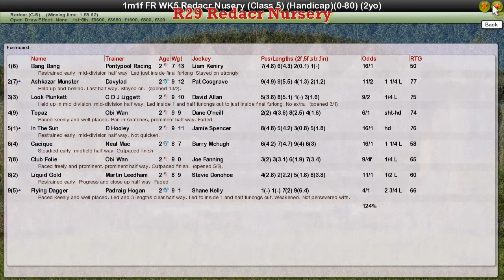FR WK5 R29 Redacr Nursery